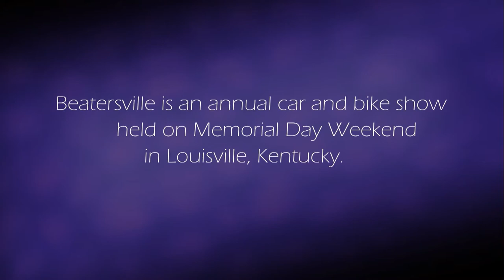cool car classic